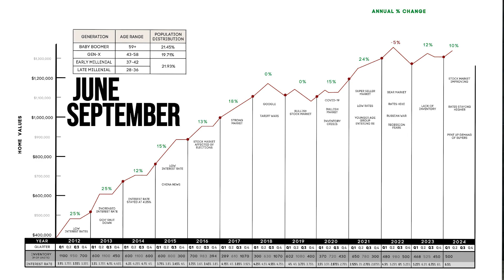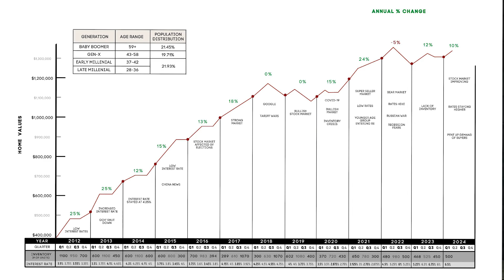Why Summer Months are the Perfect Time to Buy a Home? San Jose Market Update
**Summer is Coming: Why the Next 3 Months Might Be the Best Time to Buy a Home**

Hi everyone, I'm Zaid Hanna with the Hannah Group at Real Estate 38. As we head into the summer months, I wanted to take a closer look at what really happens in the market. In this video, I'm sharing some insights that might just help you save thousands of dollars on your dream home.

As you can see from the graph, during the summer months (June to September), we typically see a flat or even retracting market. This means that prices don't increase, and in fact, inventory tends to surge. But why is this? Well, many sellers think that summer is the perfect time to sell their home, before schools start back up again. Unfortunately, this means that there's more competition in the market, making it harder for buyers to find the perfect home.

But here's the good news: if you're looking to buy a home, the next three months might be the best time to do so. Between Memorial Day and Labor Day, inventory peaks on August 15th, and then starts to drop off. This means that you'll have a wider range of options to choose from, and you might be able to snag a better deal.

So, if you're thinking of buying a home, don't get distracted by all the summer fun. Commit to the process and you might be able to save $50,000 to $100,000 or more.